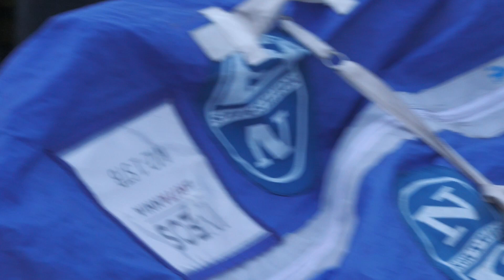Gli HL di Ineos a Palma